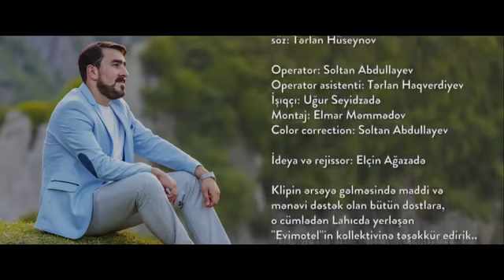Seyyid Peyman Ey İnsan Yeni 2017